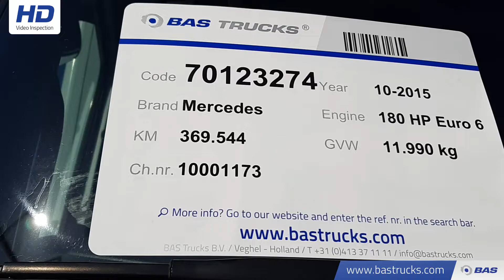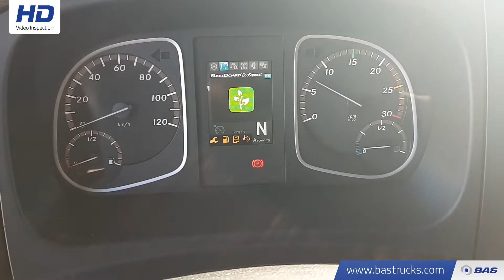70123274 Mercedes Atego 1218